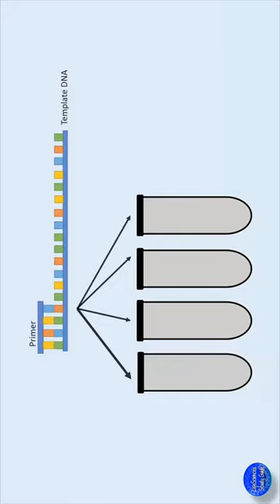Sanger sequencing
Sanger sequence is a method used to determine DNA sequence.

This method was developed by Frederick Sanger and colleagues in 1977 which became the most widely used in vitro sequencing method.
Sanger sequencing is based on dideoxynucleotides during in vitro DNA replication. The results are analysed by polyacrylamide gel electrophoresis. gcse biology

sanger method of dna sequencing enzymes DNA analysis, how to analyse gel electrophoresis, how to replicate DNA sequence, gcse biology sanger sequencing simplified